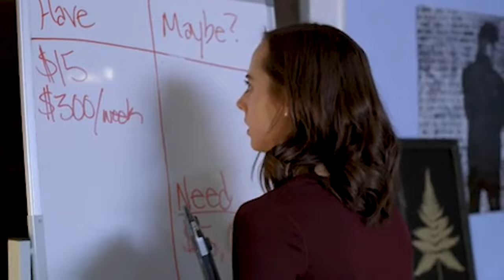Sally Floss Digital Detective - Official Trailer (2022)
A shy youngster launches an online detective agency in reaction to the financial crisis brought on by COVID-19 in an effort to save her family's home. She uses virtual interviews, digital traces, her sharp intellect, and hereditary intuition—which she was unaware she possessed—to solve riddles.

Director
James Cullen Bressack

Writer
Kate Queen

Stars
Lindsay Elston, Vernon Wells, Tara Reid

Genre
Mystery

United States

Language
English

Filming locations
Simi Valley, California, USA

Production company
CUcontent Productions